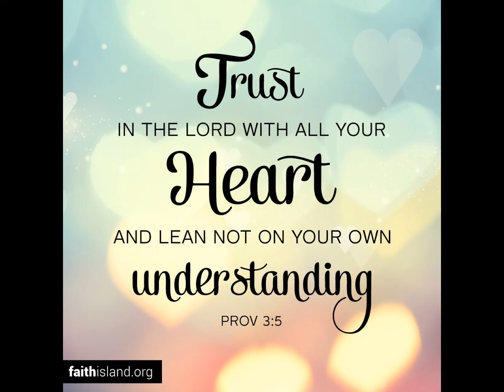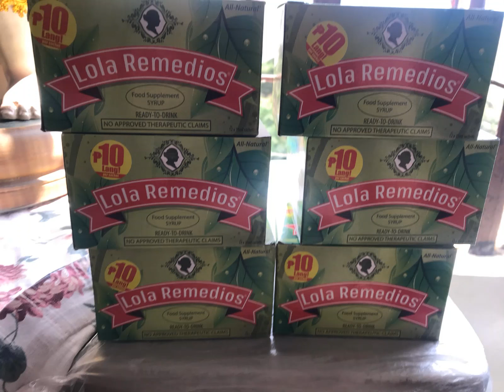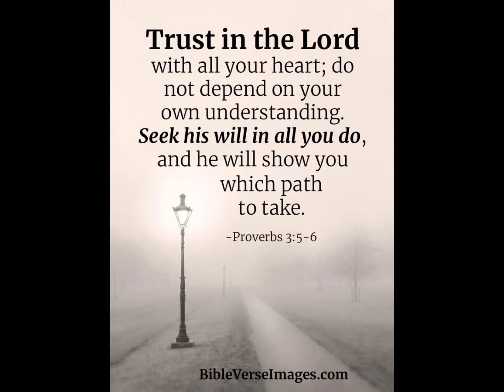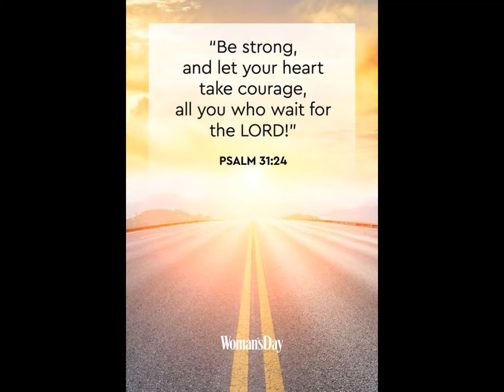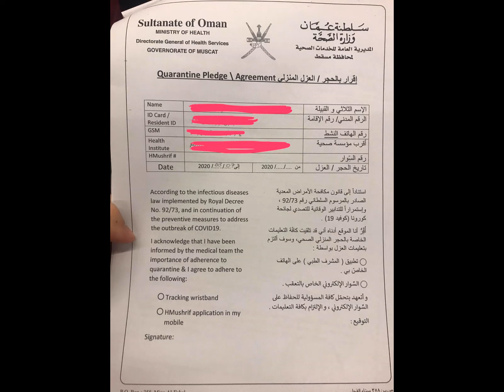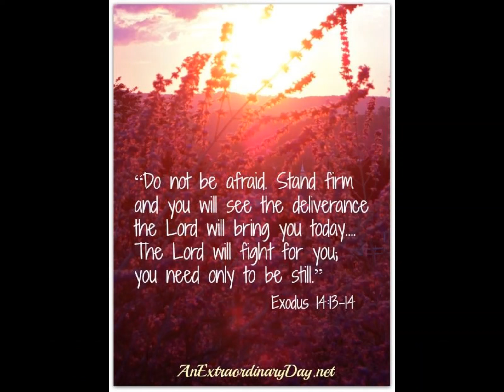Journey Back To Our Second Home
We had our vacation last March 2020 and we've been stuck in the Philippines for 4 months. I just want to share how we got back to Oman even if there are travel restrictions between Oman and Philippines..